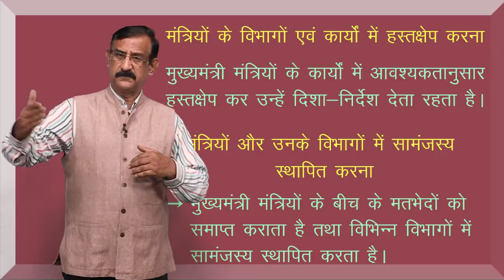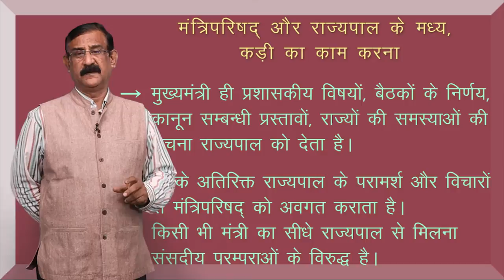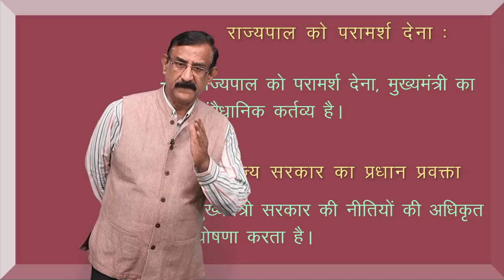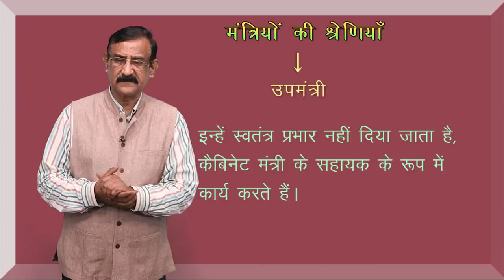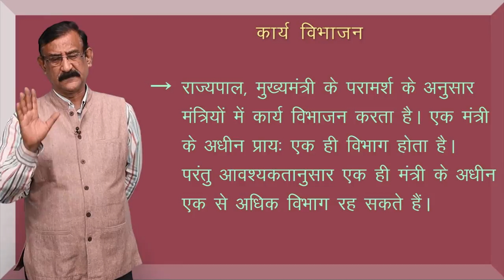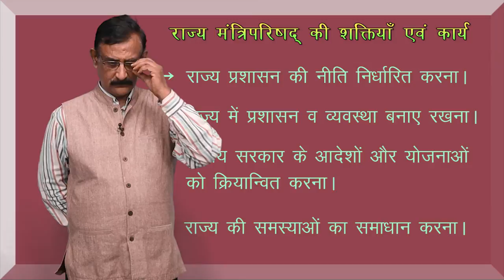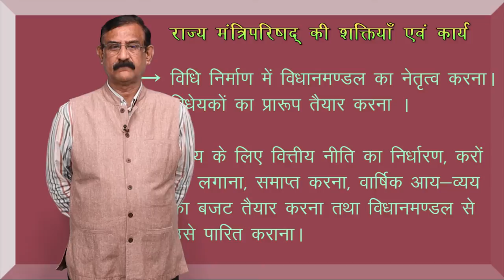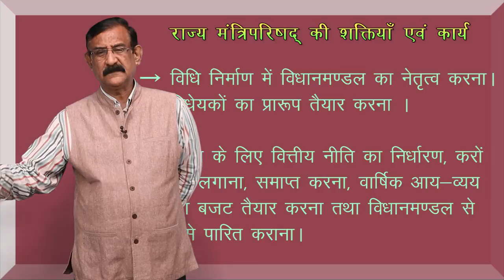CLASS 11th | POLITICAL SCIENCE | CHAPTER - EXECUTIVE